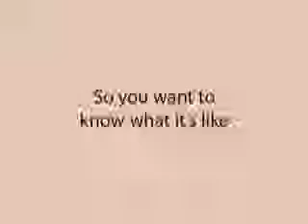JessC5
Class Project: Long's Horseradish
Video: Best Little Whorehouse In Texas
Music: Patsy Cline - "Someday You'll Want Me (To Want You)"